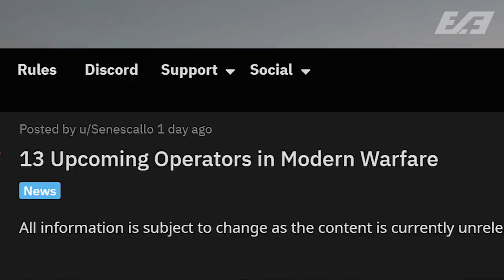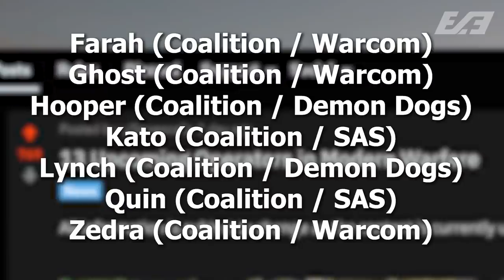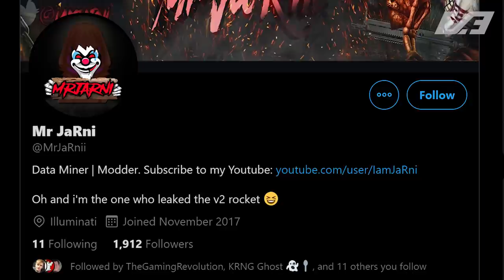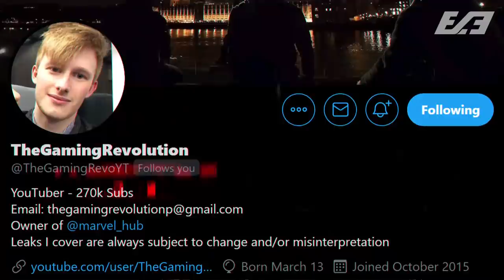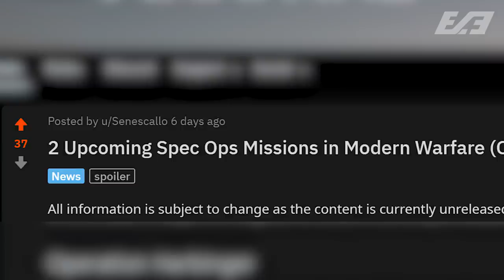Modern Warfare: 13 Operators, 7+ Weapons, Spec Ops DLC & More LEAKED